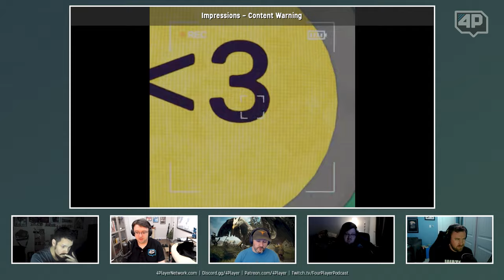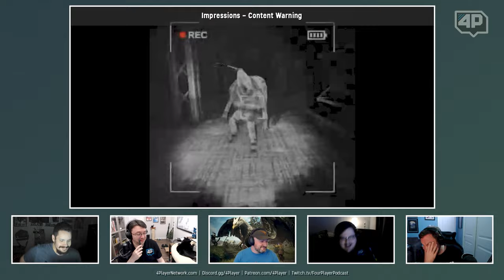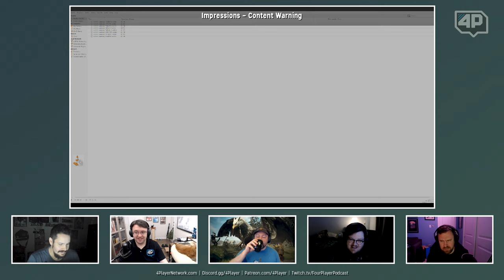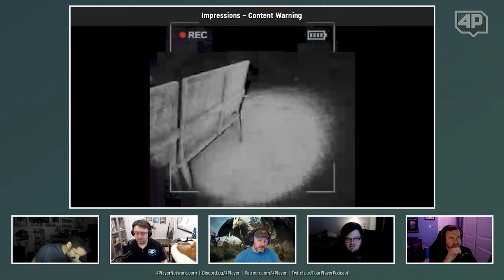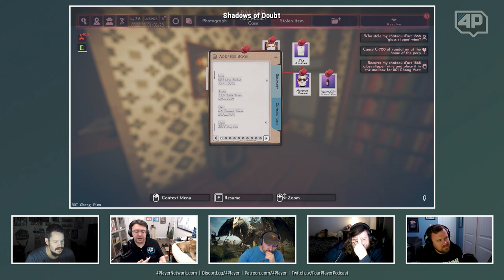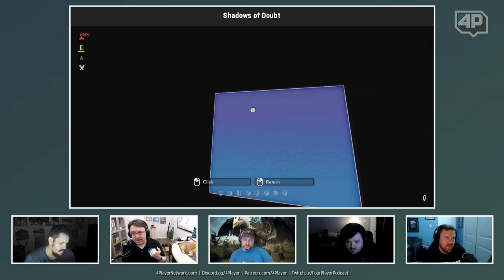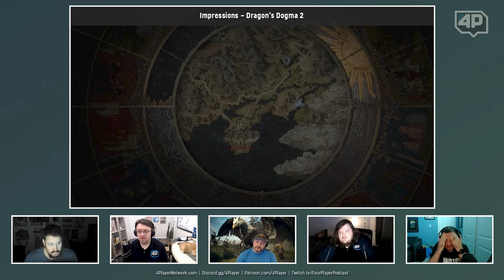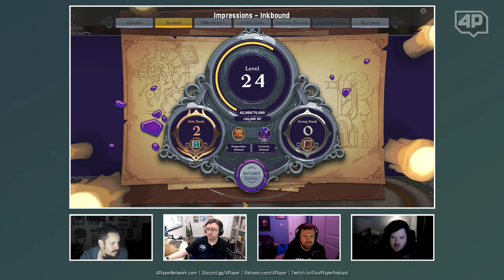4Player Podcast #790 - The Bonds of Friendship Show (Inkbound, Content Warning, Shadows of Doubt)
We took a week off of podcasting but dipped our toes into the wild world of Content Warning and the results were hilarious to say the least! Chris Davis revisits Shadows of Doubt now that it is approaching its 1.0 release later this year; It's an interesting discussion that delves into the strengths and weaknesses of making games using procedural generation. Brad talks about Inkbound, the next game from the creators of Monster Train and of course, we spend a little more time with Dragon's Dogma II. During the Fantasy Critic and 4Player Minute segments, we talk a little about the recent news regarding Star Wars Outlaws, Assassin's Creed codename Red, and impressions of the new Fallout TV show on Amazon Prime.

0:00 | Video Start

Impressions:
8:24 | Content Warning
25:10 | Shadows of Doubt (Early Access)
50:48 | Dragon’s Dogma 2
1:01:13 | Inkbound

1:35:28 | Fantasy Critic League Update (2/27/24)
1:47:56 | The 4Player Minute